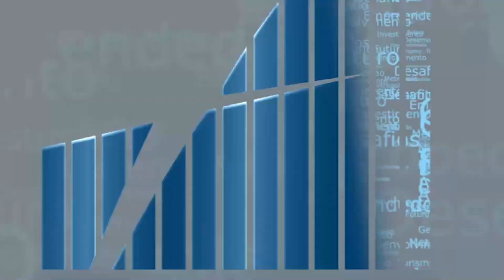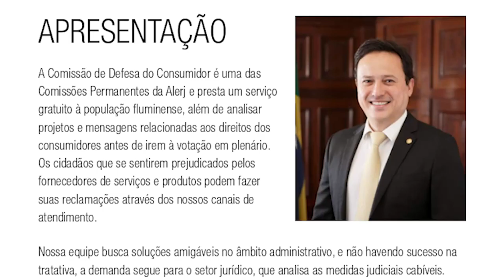REF E BOOK bloco01 YOUTUBE